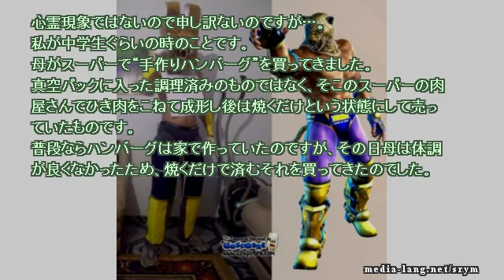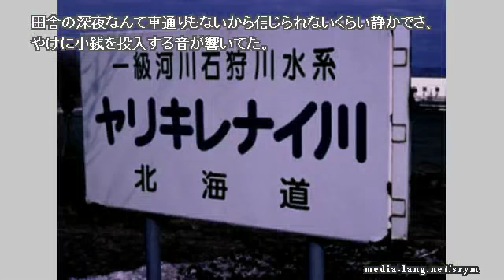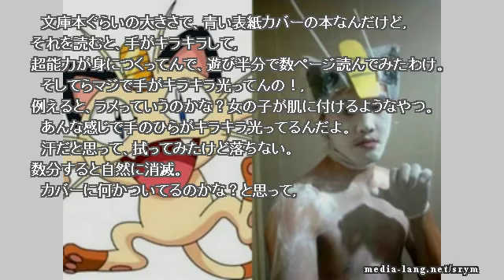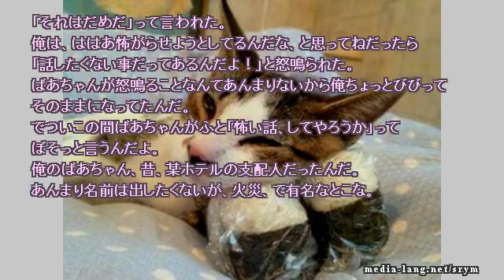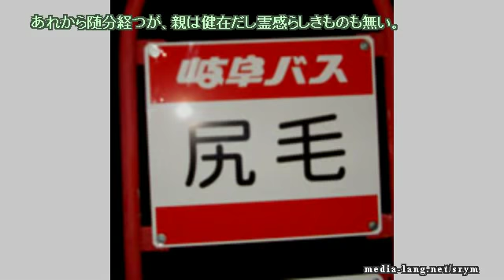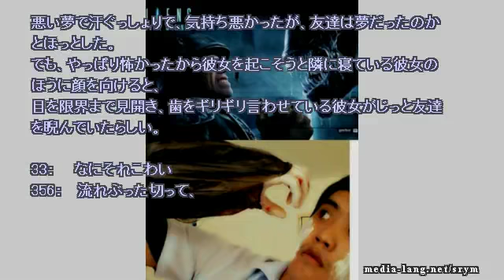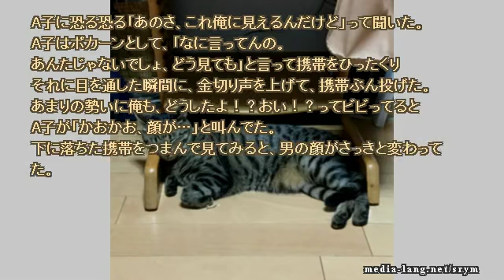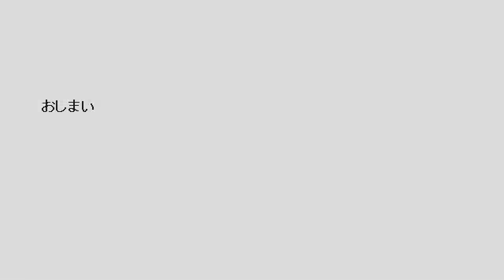【作業用】ネットで見つけた怖い話 2018 07 10 tue